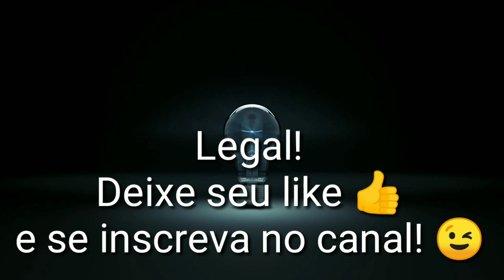Chromecast 3 - Como Resetar As Configurações de Fábrica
OfficePRO XboxGamePass XboxBrasil Chromecast 3 - Como Resetar As Configurações de Fábrica

Canal Olha que Fácil Tutoriais: Resetar Chormecast